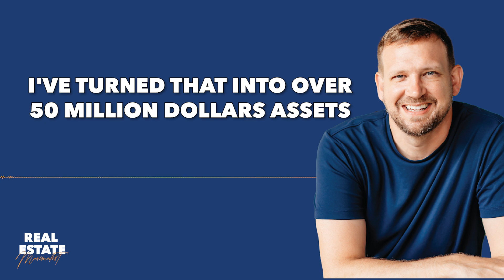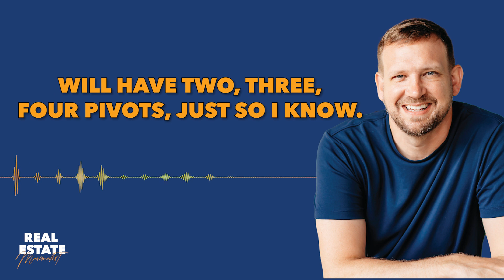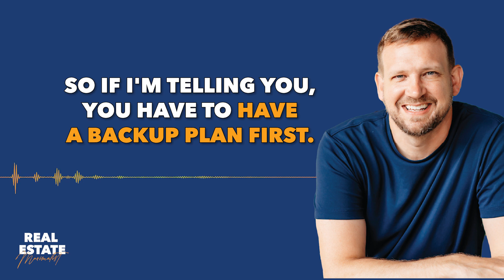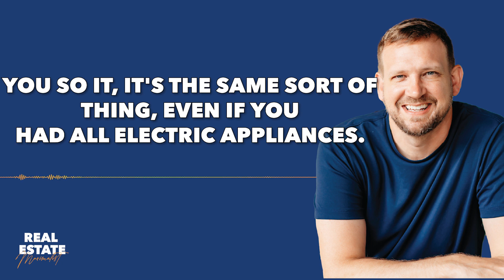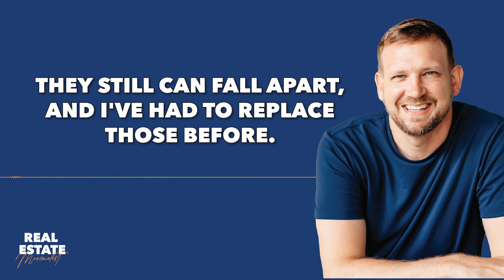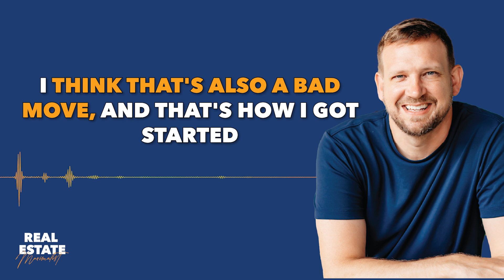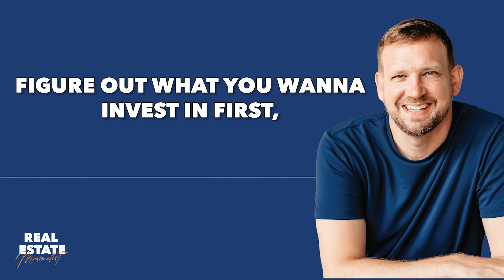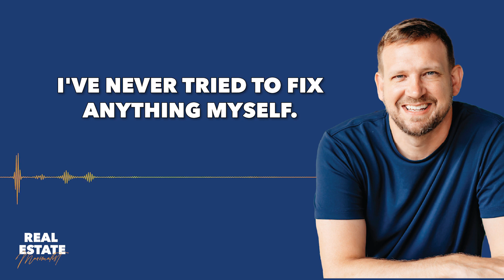Ep 71: 7 Mistakes To Avoid When Buying Your First Investment Property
As someone who has 20+ years of real estate experience, Alan Corey has made and seen every mistake imaginable. Real estate can change your financial future, but don't let these 7 common mistakes slow you down on your investing path.

In today's episode, you'll hear about the most common mistakes new real estate investors make and how to avoid them. After listening to this episode, you'll have the tools you need to become a Real Estate Maximalist.